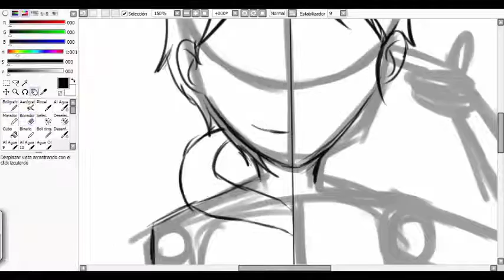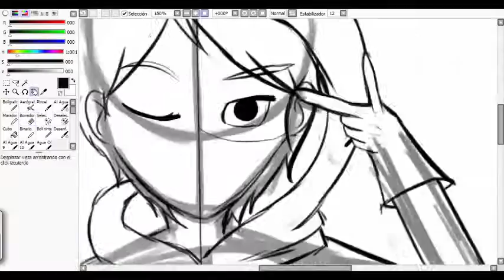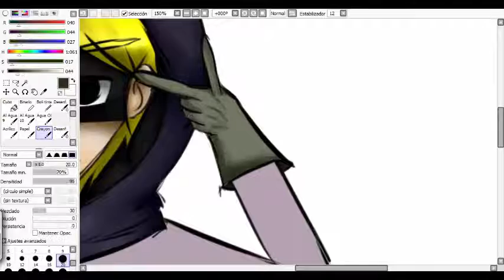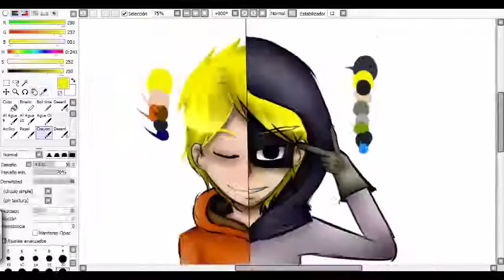Kenny/Mysterion - Speedpaint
Im out˜
But I was well! And thats what counts
Poor Kenny, the ever dies and nobody remembers

Characters:©Trey Parker and Matt Stone

Programs used: Paint Tool Sai - Wacom Tablet Intuos Pen and Touch M